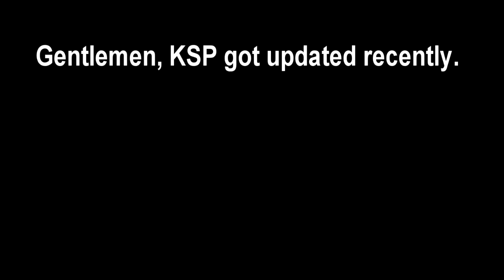KSP Bug Moments: The V0.2 Kerbalpult!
Meet new and interesting parts! Travel to the stars! Break the physics! All that and much more, only in KSP!

On second thought, do try and do this at home. KSP, 'tis a silly place. I didn't test whether higher impact velocities affect the outcome. After all, you're supposed to have some fun too.

Music is this: /watch?v=k5JSTLFwA9w
Original track owned by Hasbro and who knows whom else. No legal ownership claimed.